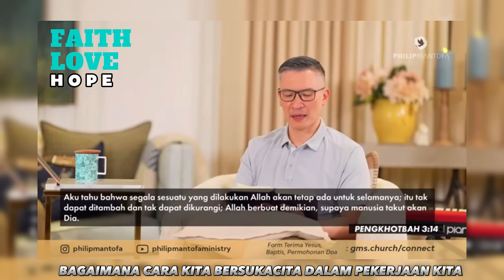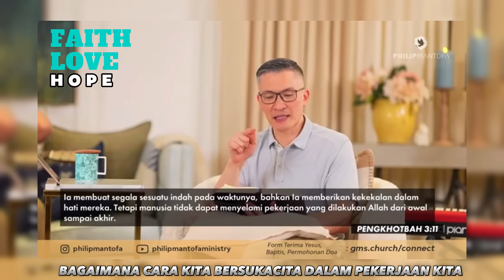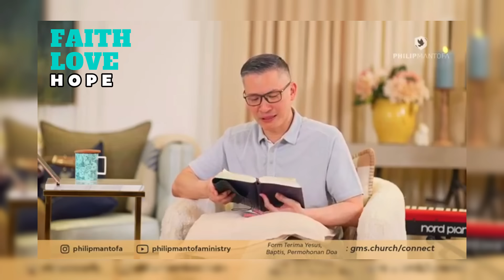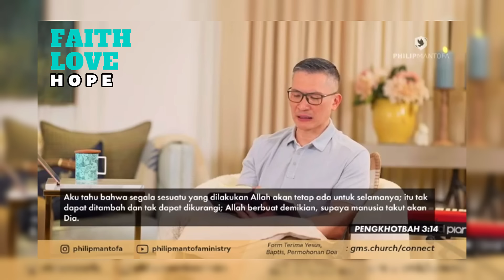BAGAIMANA CARA KITA BERSUKACITA DALAM PEKERJAAN KITA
1.MENYADARI BAHWA PEKERJAAN KITA ADALAH PEMBERIAN ALLAH
2.MENIKMATI HASIL JERIH PAYAH KITA SEBAGAI BERKAT DARI PADA-NYA
3.MEMBANGUN KERAJAAN-NYA MELALUI KEAHLIAN PEKERJAAN KITA

AYAT ALKITAB : PENGKHOTBAH 3 : 10